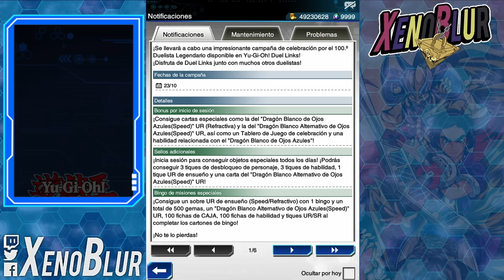REGRESAN LAS FICHAS DE CAJA y OTRO TICKET DE ENSUEÑO!! | Yu-Gi-Oh! Duel Links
Nueva campaña del personaje 100 con nuevo ticket de ensueño, fichas de caja y muchas gemas GRATIS!